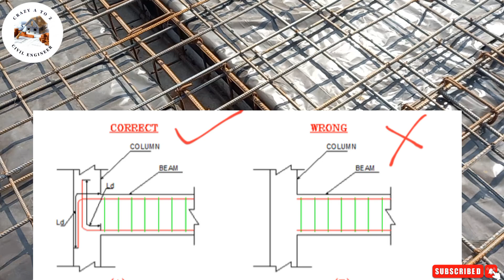Big Mistake in Roof beam || ठेकेदार का चमत्कार ले डुबा पुरा घर को